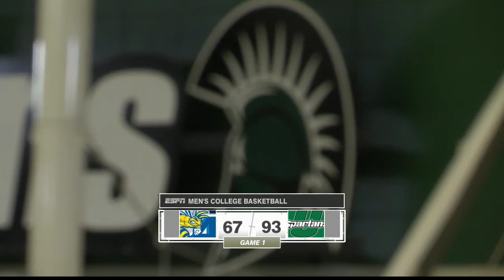USC Upstate Men's Basketball vs. Allen & Women's Basketball vs. Maryland Eastern Shore 12-30-2016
The Upstate Spartans close out the year with home team wins in both men's and women's basketball. The men were able to attain a 93-67 victory over the Allen University Yellow Jackets, while the women beat the University of Maryland Eastern Shore Hawks 76-63.